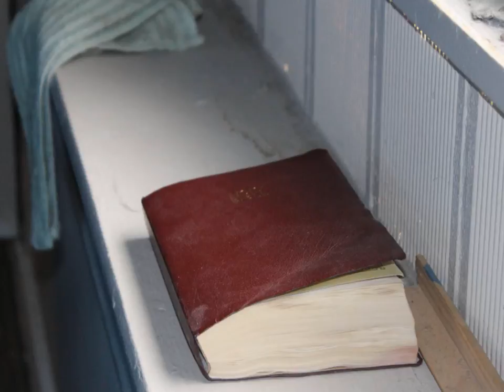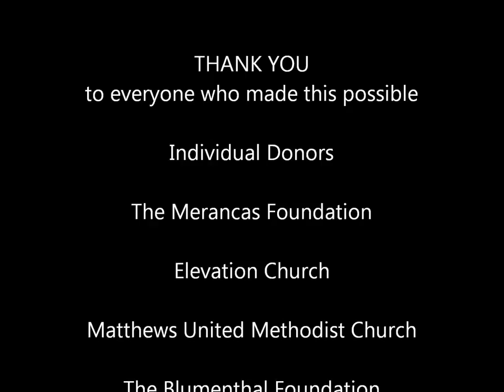Rebound Dorm Renovation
Giving our residents the accommodations they deserve, while they're in recovery. Featuring the music of Phillip Phillips.
"Home" -- Phillip Phillips, The World from the Side of the Moon, 2012, Interscope.